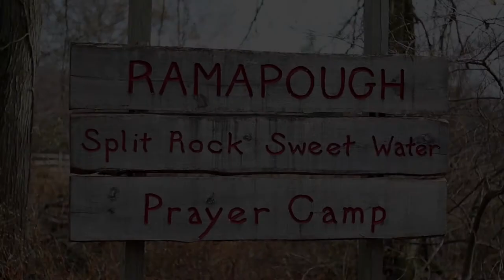RAMAPOUGH LENAPE TRIBE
Ramapough Lenape Nation in Mahwah, NJ